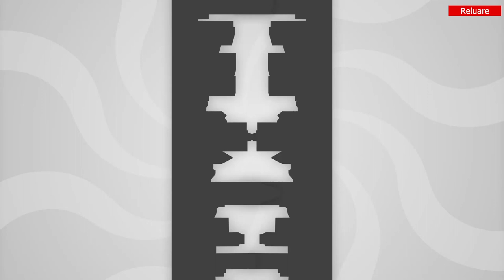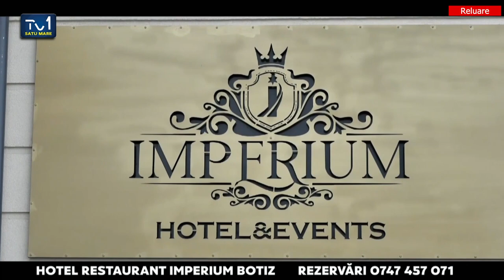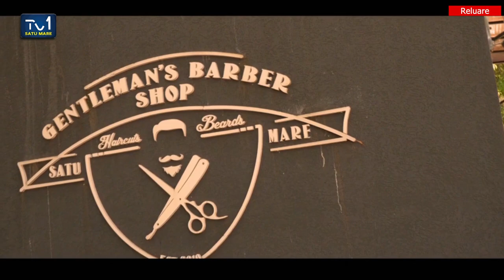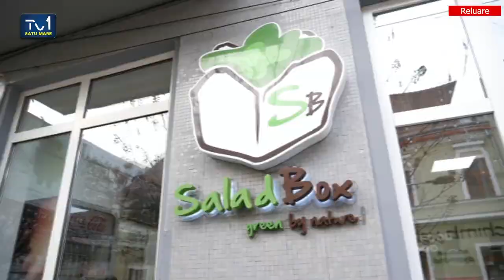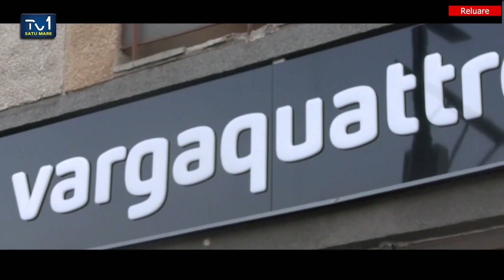RASARITII DE LA FiX 10 11 2023